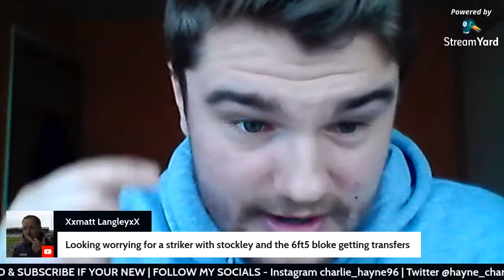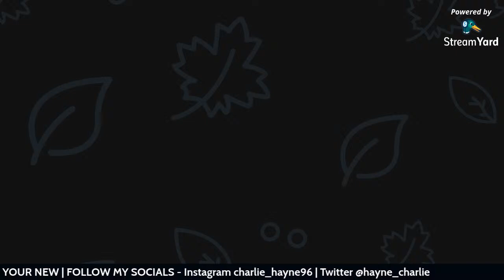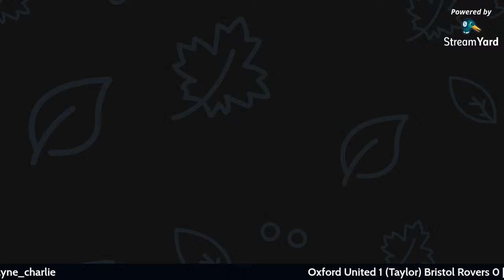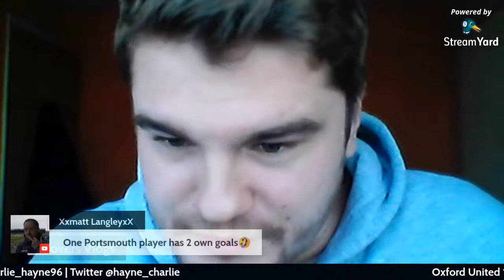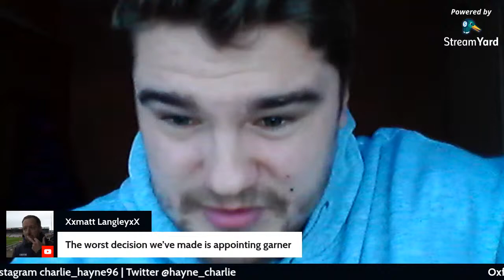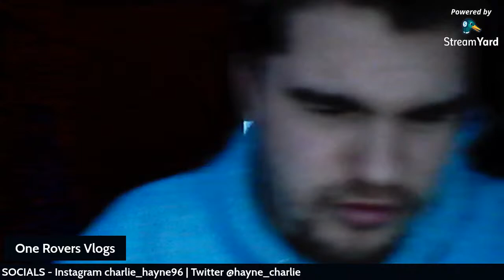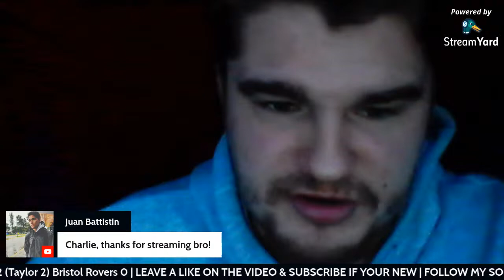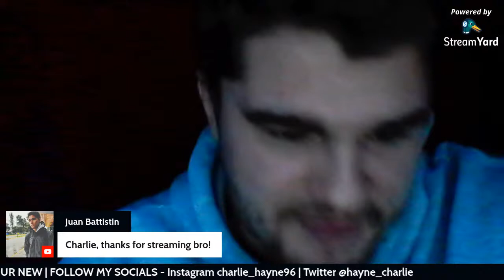Oxford United 2-0 Bristol Rovers | LIVE REACTION | SHOCKING PERFORMANCE & EMBARRASSING DEFENDING!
charlie_hayne96